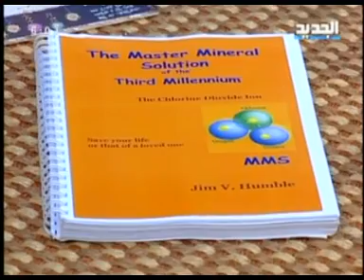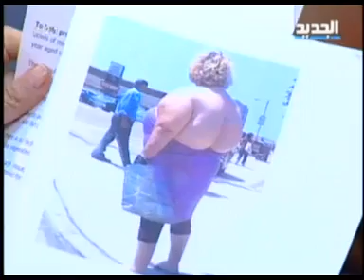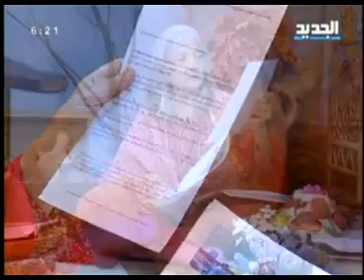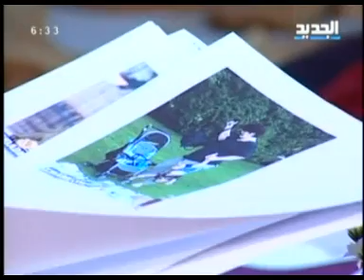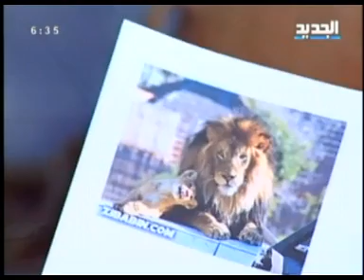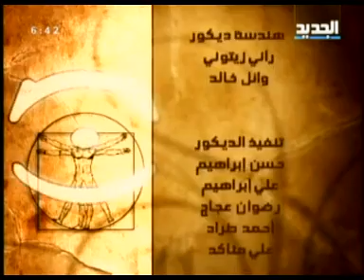مريم نور - الإنسان - الحلقة [ 154 ]